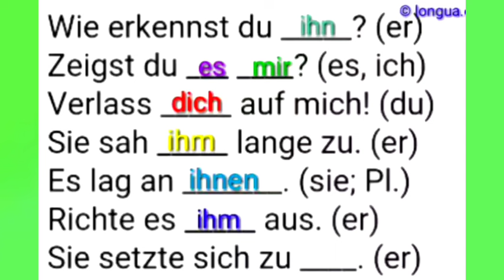A1, A2, B1 - Deutsch lernen, Grammatik, Deutsche Grammatik, Pronomen, mich mir, dich dir, ihn ihm